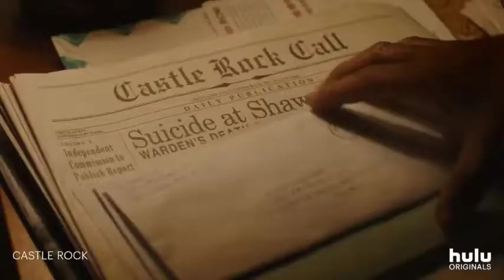CASTLE ROCK (HULU) PROMO - STEPHEN KING, J J ABRAMS SERIES